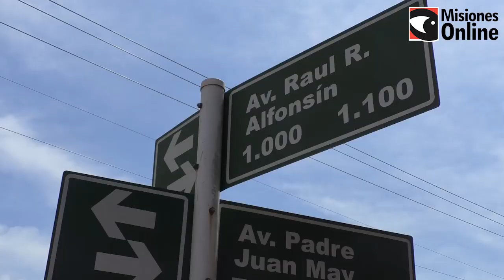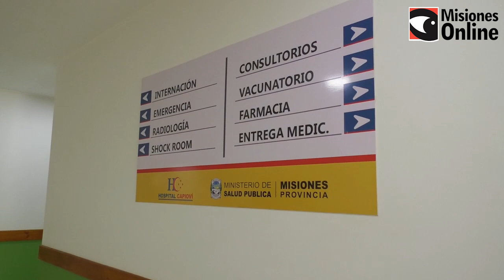Primera visita de un presidente a Capioví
El jefe comunal se refirió a la histórica visita de Alberto Fernández a Capioví y a las obras del gobierno provincial